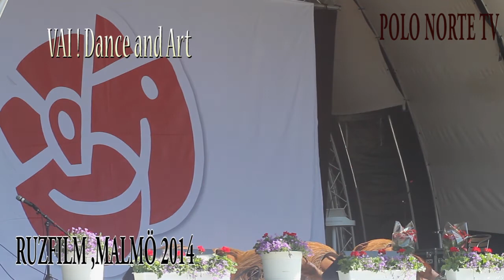1 Maj Folkets Park Malmö 2014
1 Maj Folkets Park Malmö 2014
VAI ! Dance and Art